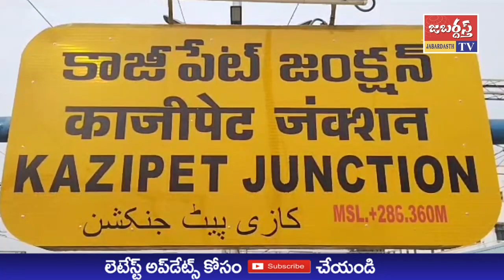జబర్దస్త్ టీవీ //KHAMMAMTV //కాజిపేట ప్రవీణ్ శర్మ ఆధ్వర్యంలో రుద్రాభిషేకం @ కన్నుల పండుగలా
ఆషాడ మాసం ఆరుద్ర నక్షత్రాన్ని పురస్కరించుకొని కాజీపేట శ్రీ భ్రమరాంబికా సమేత మల్లికార్జున స్వామి దేవాలయంలో ప్రత్యేక పూజలు నిర్వహించారు.
 కార్యక్రమంలో భాగంగా దేవాలయం ప్రధాన అర్చకులు ప్రవీణ్ శర్మ ఆధ్వర్యంలో రుద్రాభిషేకం కన్నుల పండుగలా నిర్వహించారు.
 అనంతరం రుద్ర హోమం జరిపించారు.
 కార్యక్రమంలో భక్తమండలి ప్రతినిధులు, భక్తులు అధిక సంఖ్యలో పాల్గొన్నారు.